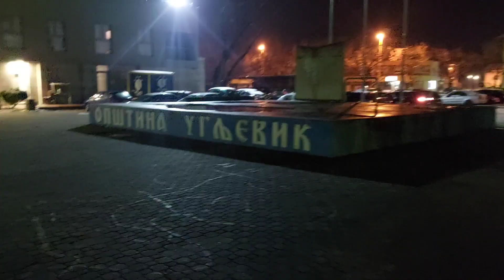UGLJEVIK, BOSNA I HERCEGOVINA, SETNJA NOCU, WALKAROUND